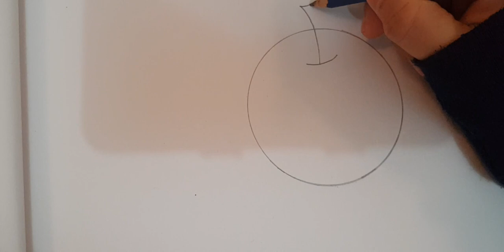How to Draw an Apple for Beginners | Seena's Arts & Paintings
Music cover by Muhammad Ibrahim Jafar (my son)
Lucky Ali - O Sanam cover by Muhammad Ibrahim Jafar